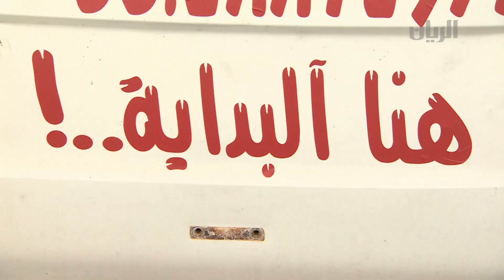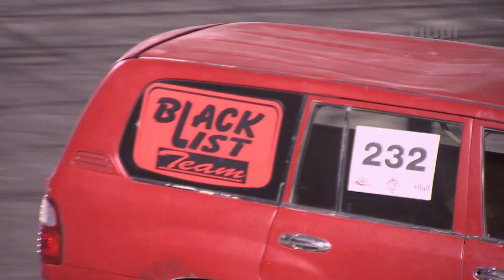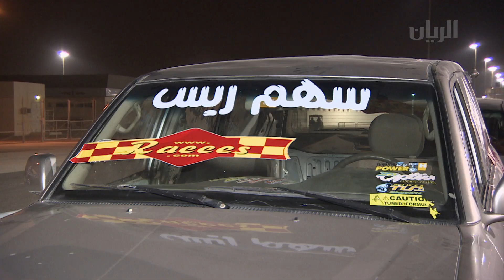درولة 07-04-2013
درولة
قطر دريفتينغ تقدم زاوية جديدة كليا عن رياضة السيارات حيث يقوم كل مشترك بقيادة سيارته بطريقة استعراضية  داخل حلبة مغلقة وامنة.
اما عشاق الدفع الرباعي المعدل، فهم على موعد مع ما يزيد عن 40 سيارة تستعرض على حلبة نادي سباق السيارات والدرجات النارية في منطقة الصناعية.